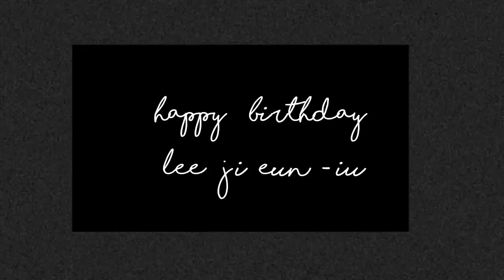Happy Birthday IU